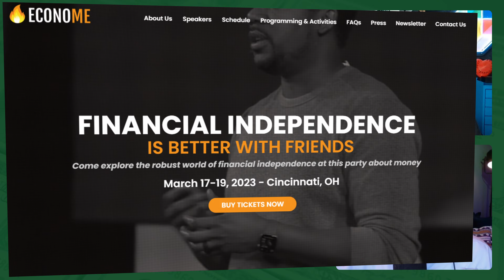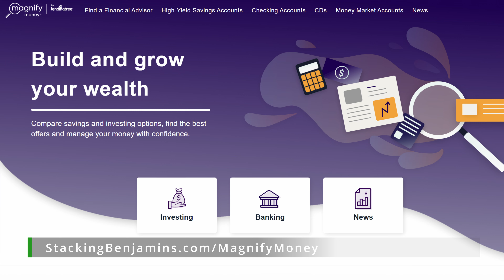Building Your Personal Brand: The Art of Self-Marketing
How’s your personal branding? Have you thought about how you market yourself? Today we dive into why building a personal brand is important and how to get started with a panel featuring a guy who’s helped many brands find their stride, Jason Harris. He’s the CEO of advertising firm Mekanism, and he’s worked with brands from Ben and Jerry’s to Peloton and Nordstrom. He’s joined by a woman who’s worked hard on her brand as the best financial writer in the business, Paulette Perhach, and our very own co-host OG, who’s had to build his financial planning image from the ground up.

Joe’s Mom’s cousin Diania is filling in for Doug today and will share some intriguing trivia. Will Paulette finally make her mark and score a point? Tune in to find out!

The Soulful Art of Persuasion: The 11 Habits That Will Make Anyone a Master Influencer: The Soulful Art of Persuasion: The 11 Habits That Will Make Anyone a Master Influencer